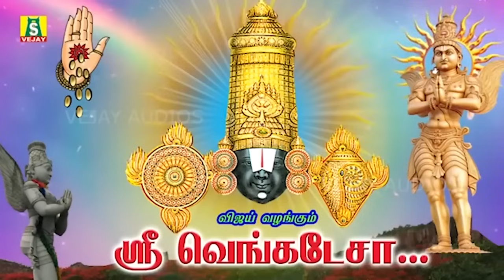சனிக்கிழமை வீட்டில் செல்வம் பெருக தினமும் காலையிலும் மாலையிலும் கேட்க வேண்டிய OM NAMO NARAYANA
வீட்டில் செல்வம் பெருக  தினமும் காலையிலும் மாலையிலும் கேட்க வேண்டிய திருப்பதி பெருமாள் பாடல்கள் திருப்பதிவாசா
SUNG BY :  MAHANADHI SHOBANA
PRODUCED BY :G.JAGADEESAN
LYRICS : ULLUNDURPETTAI SHANMUGAM

திருப்பதி என்ற சொல் திரு+பதி என்று பிரிக்கப்படுகிறது. வடமொழி சொல்லான பதி என்பதற்கு கணவன் (தலைவன்) என்று பொருளுண்டு, தமிழ் சொல்லான திரு என்பதற்கு புண்ணியம், தெய்வத்தன்மைவாய்ந்த, மேன்மைமிக்க என பல பொருள்கள் உண்டு. திருப்படி என்பதே மருவி திருப்பதி ஆகியுள்ளதாகவும் கருதப்படுகிறது. திருமலை ஏழு மலைகள் என்றும் அழைக்கப்படுகிறது. (இது தெலுங்கில் ஏடு-கொண்டலு என்றும் தமிழில் ஏழுமலை என்றும் அழைக்கப்படுகிறது. ஏழு சிகரங்களைக் கொண்ட மலைகளில் திருமலை உள்ளது. இது ஆதிசேசனின் ஏழு தலைகளை குறித்து வருவதால் இந்த மலைக்கு சேசாசலம் என்று பெயர் உள்ளது. சேசாத்திரி, நீலாத்திரி, கருடாத்திரி, அஞ்சனாத்திரி, வ்ரிசபத்ரி, நாராயணாத்ரி, வேங்கடாத்ரி ஆகிய ஏழும் இந்த மலை சிகரங்களின் பெயர்களாகும்.
திருப்பதி பிரம்மோற்சவம் புகழ் பெற்ற கோவில் திருவிழாவாகும். பங்குனி மாதத்தில் வருகின்ற பௌர்ணமி கணக்கில் கொண்டு இந்த திருவிழா நடத்தப்படுகிறது. சில தொலைக்காட்சிகள் நேரடி ஒளிபரப்பும் செய்கின்றன. திருமலைக் கோவிலில் தினமும் அதிகாலையில் 'ஸ்ரீ வேங்கடேச சுப்ரபாதம்' (திருப்பள்ளி எழுச்சி) ஒலிபரப்பினாலும், மார்கழி மாதத்தில் மட்டும் தமிழ் திருப்பல்லாண்டு மற்றும் திருப்பாவை பாசுரங்களை ஒலிபரப்புகிறார்கள்.
இங்கு பிரசாதமாக வழங்கப்படும் லட்டு உலகப் புகழ் பெற்றதாகும். இந்த பிரசாதமானது திருப்பதி திருமலை தேவஸ்தானத்தினரைத் தவிர வேறெவரும் தயாரித்து விற்கக்கூடாது என்பதற்கான புவிசார் குறியீடு காப்புரிமையை பெற்றதாகும். இந்த லட்டுக்கள் சர்க்கரை, கடலைப்பருப்பு, நெய், முந்திரி பருப்பு, உலர் திராட்சை, பச்சைக் கற்பூரம், குங்குமப்பூ, ஏலக்காய் போன்ற பொருட்களால் பிரத்தியேகமான ஒரு முறையில் தயாரிக்கப்படுகிறது.1931 ஆம் ஆண்டு திருப்பதியில் லட்டுப் பிரசாதத்தை முதன் முதலாக அறிமுகப்படுத்தியவர் கல்யாணம் ஐயங்கார் எனும் பெரியவர்.
திருப்பதியில் தங்க தகடுகளால் வேயப்பட்ட மேற்கூரைகள்.
வைகுண்ட ஏகாதசி, ராம நவமி, ஜென்மாஷ்டமி, புரட்டாசி மாத பிரமோத்சவம் மிகவும் முக்கியமாக விழாவாகக் கருதப்படுகிறது. இந்த நேரத்தில் ஒரு வாரத்துக்குள் இலட்சக்கணக்கில் பக்தர்கள் குவிகின்றனர். ரத சப்தமி (மகா சுத்த சப்தமி) என்ற திருவிழா இங்கு நடைபெறுகிறது. இந்த சமயத்தில் வெங்கடேஸ்வரரின் திருஉருவச் சிலை வீதி வீதியாக தேரில் எடுத்து செல்லப் படுகிறது.